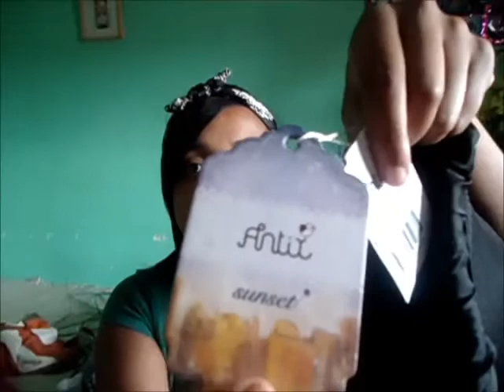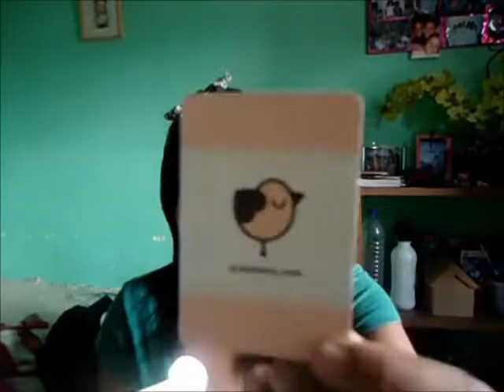Comprinhas parte 1: Marisa, Fredy e muito mais!!!!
Vídeo de comprinhas acumuladas espero de coração que vocês gostem bjssss!!!